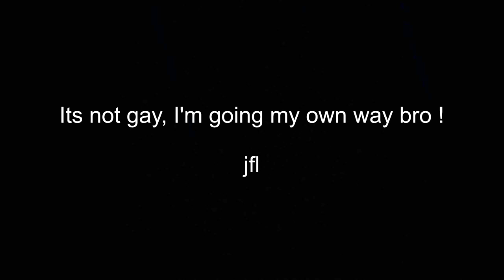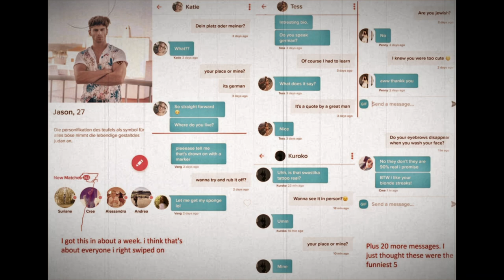Essence of the Gold Pill Verse 1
Introduction 0:47
The Blue, Purple, and Red Pill Fallacy 3:56
The Red Pill Rage and Regression to Stagnation to Death 4:45
Evolving Past the Red Pill Mindset 6:42
The Black Pill 7:52
Consequences of the Truth 9:20
Raw Truth Reveals the Meaning of Life 10:05
The Final Pill. The Gold Pill 14:04